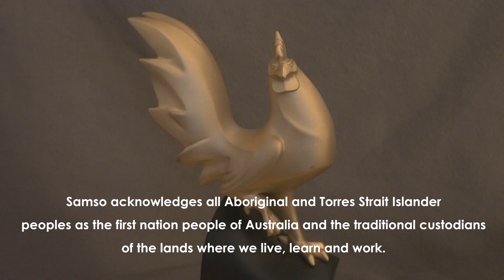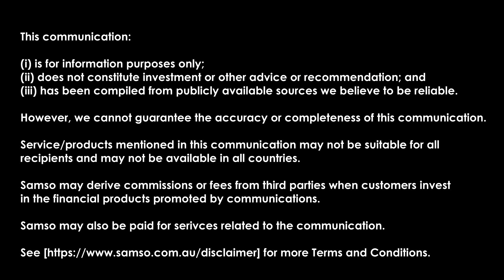A New Julimar - Palladium Province Discovered - Galileo Mining Limited (ASX: GAL) - Episode 57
Rooster Talk Episode 57 with Brad Underwood, Executive Chair and Managing Director of Galileo Mining Limited (ASX: GAL) is all about the discovery of the Palladium province from the last round of drilling.

The systematic approach that Galileo has been using to explore has now been rewarded with the confirmation of a palladium prospect in Norseman, Western Australia.

This episode is a discussion on the discovery of the Callisto discovery.  Six RC drillholes have results returning anomalous grades which is making the Callisto prospect a discovery that has the share price of Galileo rising.

Callisto is a mineralised sulphide unit developed at the base of an ultramafic sill where it intrudes into sedimentary rocks.

NRC266 returned significant palladium-platinum-gold-copper-nickel mineralisation over 33m;

33m @ 2.00g/t 3E (1) (1.64g/t Pd, 0.28g/t Pt, 0.09g/t Au), 0.32% Cu & 0.30% Ni from 144m incl.
6m @ 2.69g/t 3E (2.21 g/t Pd,0.37 g/t Pt,0.11 g/t Au), 0.41% Cu & 0.36% Ni from 159m and
1m @ 3.21 g/t 3E (2.66 g/t Pd, 0.41 g/t Pt, 0.14 g/t Au), 0.48% Cu & 0.46% Ni from 176m
Numbers like this is going to make the next phase of drilling interesting to say the least.

Watch the interview: Coffee with Samso Episode 57

Brad is measuring this to the Platreef deposit on the northern limb of the Bushveld Complex in South Africa.  Deposits like Platreef are generally very large in nature and have a combined resources of greater than 700Mt at a 1g/t 3PGE + Au cut off.  These deposits normally contain metals such as palladium, platinum, gold, rhodium, copper and nickel.

Chapters:

00:00  Start
00:20  Introduction
00:52  Brad Updates.
01:39  Is this a Palladium Discovery Province?
02:31  This is a Discovery?
03:26  Is the geology theory a long term concept?
04:41  The Platreef Analogy.
05:50  Will the discovery grow in size?
06:37  Will the positive results change your Plan A?
07:39  News Flow.
09:07  Why is Galileo mining?
09:52  Conclusions